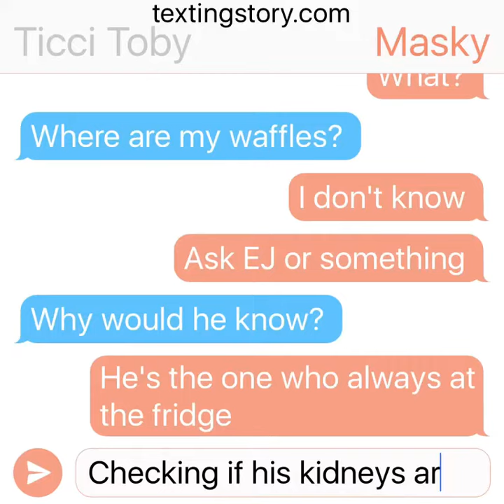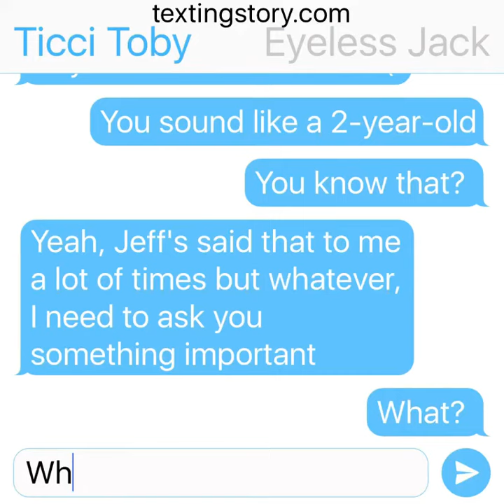Toby wants his waffles!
Hiii this is my first video, I'll give a proper introduction to my channel in the next vid.